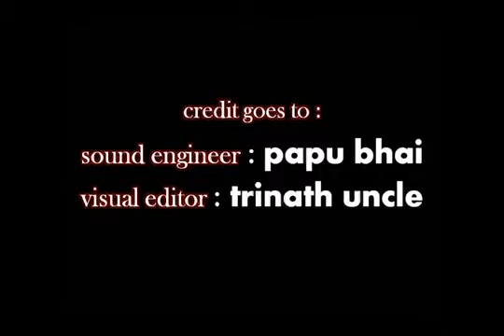Best Song By Mauzam Shahzad